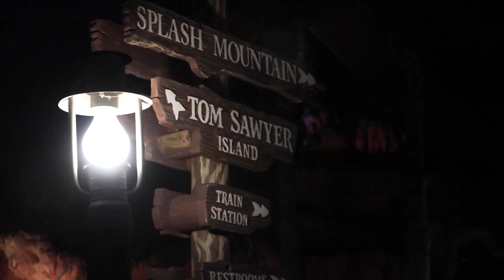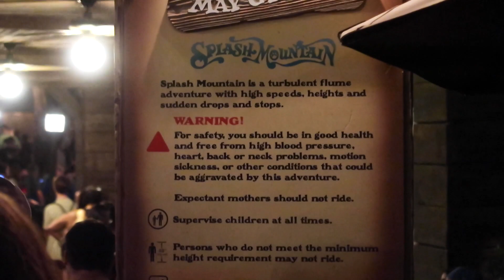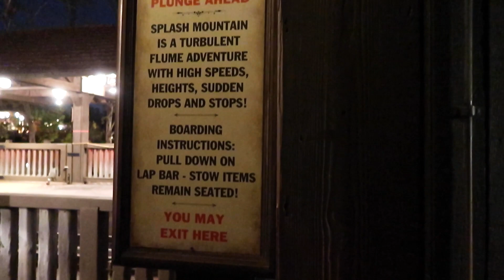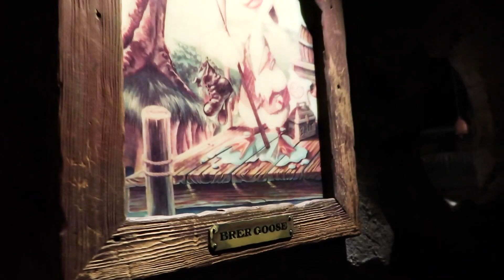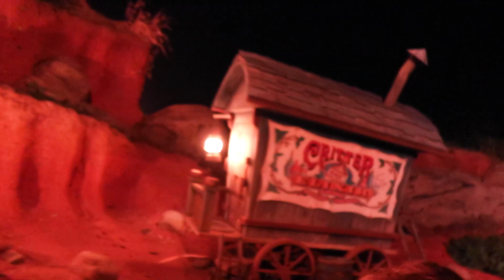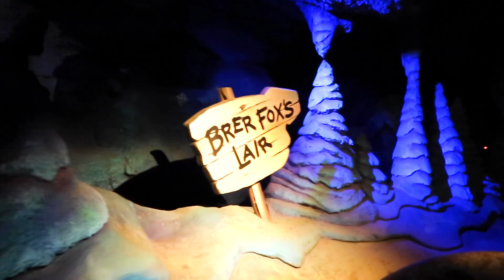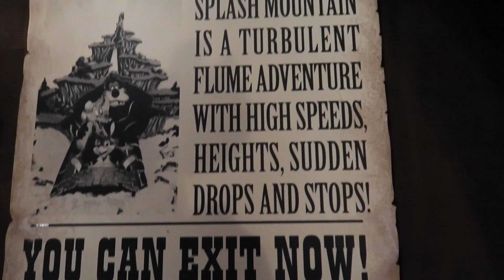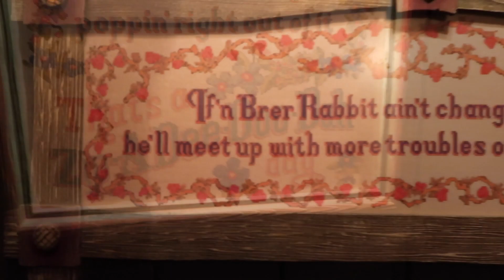Splash Mountain Final Night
Today we rode Splash Mountain on its Final day at Magic Kingdom. It was bittersweet as we reminisce about our first time riding as a family, and the very first time for our kids to ride Splash Mountain. We are sad to see this ride go-but we are excited to see change into Tiana's Bayou, which is set to open late 2024. We show our long wait in line, for our final ride in the Laughing Place as well as the ride itself.
We had a great time with our family!